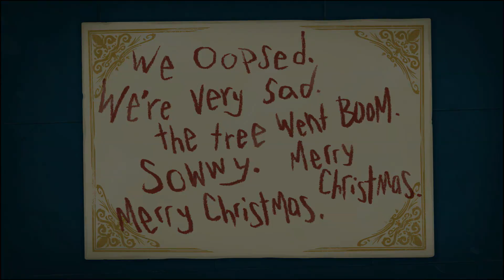We Oopsed | Hatoful Boyfriend Holiday Star Part 3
The Christmas Thieves seem to be sad about accidentally blowing up Sakuya's Christmas Tree. We set up a trap for the thieves and Shuu is being suspicious.